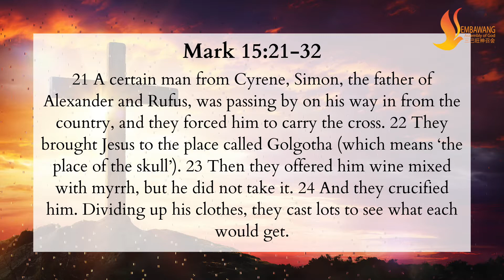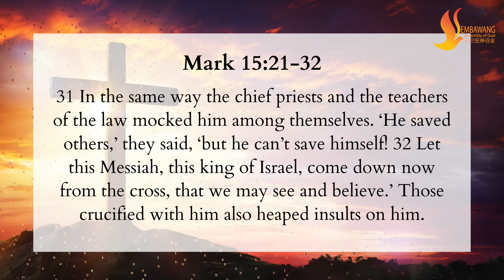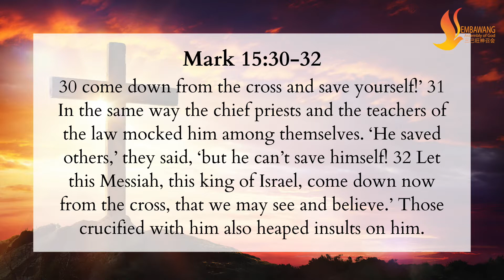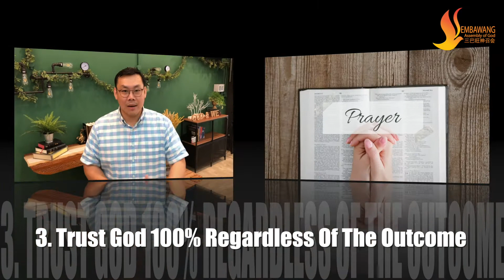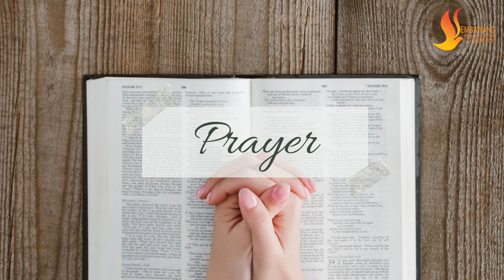Devotion: Mark 15